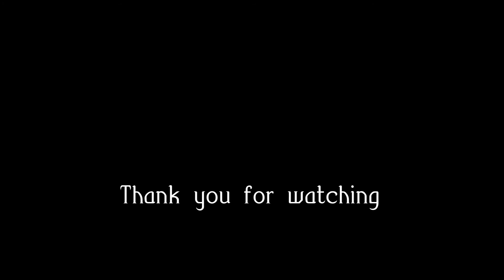Acrylic painting Lemon painting Still life painting relaxing satisfying 정물화 레몬그림 기분이 상큼해지는 시간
Acrylic painting

Color:
White
Lemon yellow
Deep yellow
Orange
Burnt sienna
Vandyke brown
Black
Prussian blue